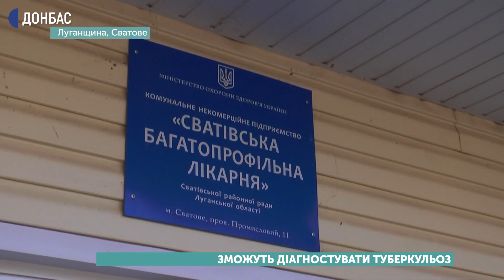У Сватівській лікарні з’явився апарат для діагностування туберкульозу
У Сватівській багатопрофільній лікарні з’явився апарат для діагностування туберкульозу. Його вартість, за словами завідувача клініко-діагностичної лабораторії Євгена Сердюка близько півмільйона гривень. Його придбали за гроші державного бюджету за програмою «Велике будівництво».